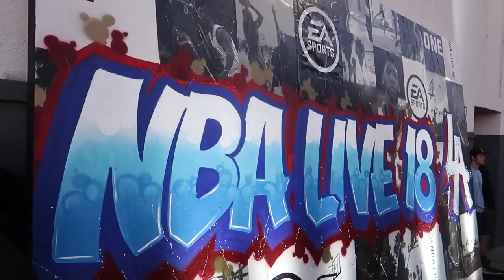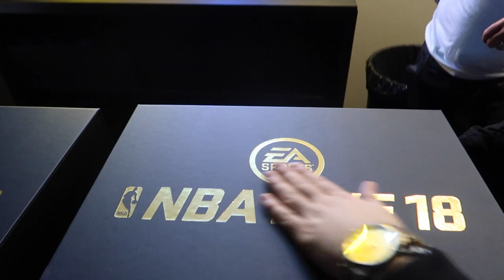I GOT MY FACE SCANNED IN NBA LIVE 18!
NBA Live 18!! Not only will you see a gameplay trailer of NBA live 18 in this video but also my experience at the exclusive event that EA had where I got my face scanned in the game!